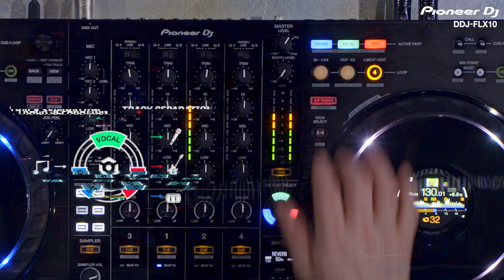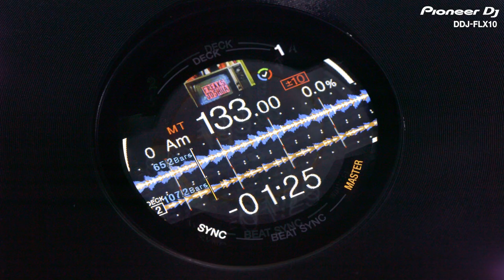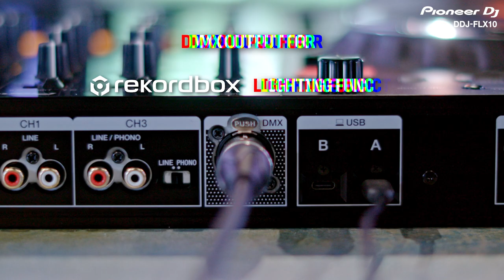DDJ-FLX10 WALKTHROUGH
4-channel DJ performance controller for multiple DJ applications (Black)

SPLIT.MIX.CREATE

DDJ-FLX10 là DJ Controller 4 kênh, sử dụng được với rekordbox và Serato DJ Pro. Nó được tích hợp tính năng mới bao gồm cả công nghệ Track Separation cho phép bạn thực hiện dễ dàng các bản mash-up một cách nhanh chóng mà không cần chuẩn bị trước.